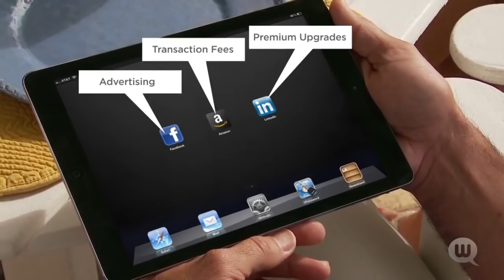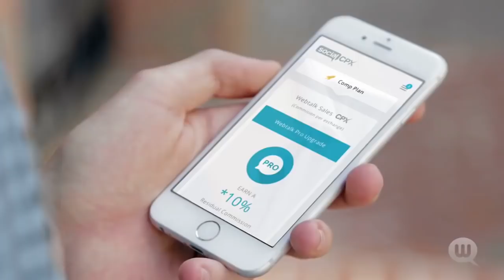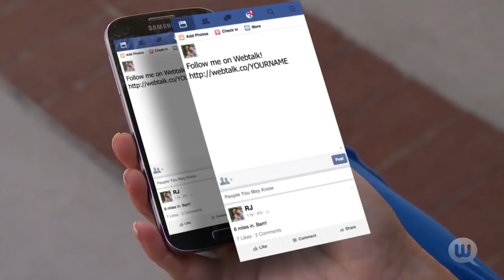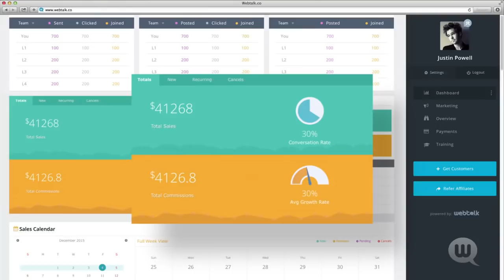WebTalk | Earn Commissions as a FREE User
A simple social media platforms invite your contacts.
PLUS with the potential to earn healthy commissions as a FREE User!

A professional hub for your business's social media presence,
ASAP!  meet me at Webtalk